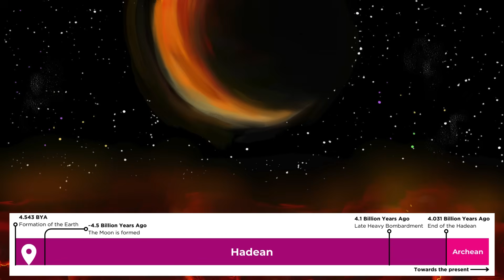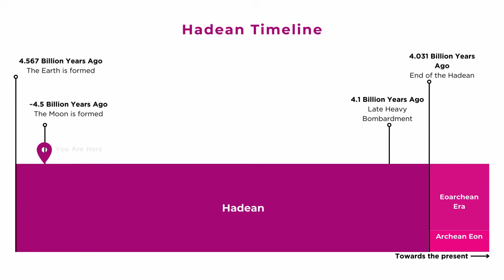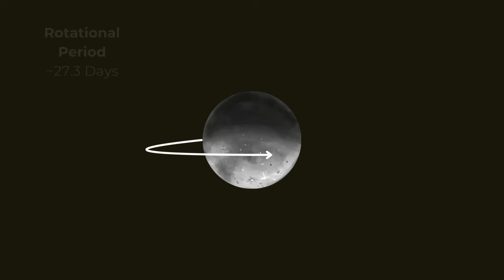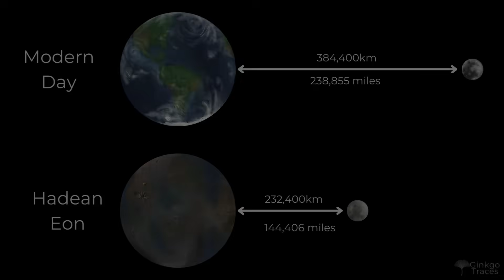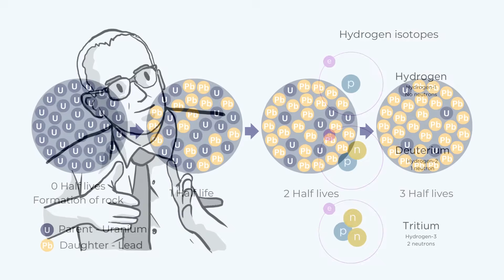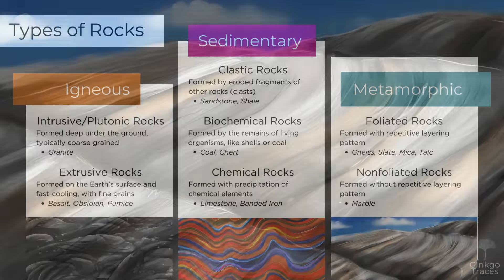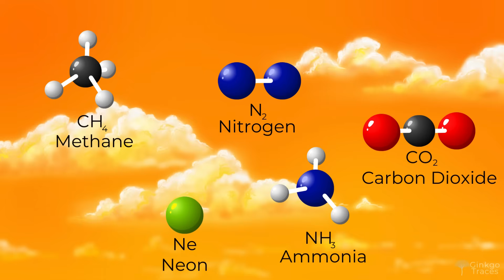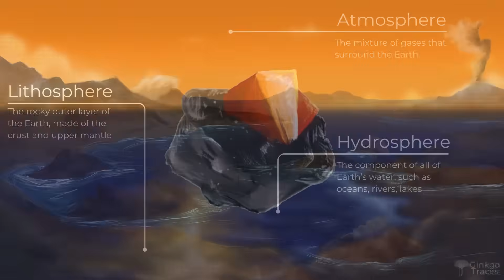You Are Visiting The Hadean Eon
You are going back on a journey through time to Earth's first Eon, the Hadean. The world is a planet of lava, asteroid bombardments, and, surprisingly, water. Find out what the earliest Earth might have been like.

All original artwork by Ginkgo Traces. Images are not to be reproduced without permission.